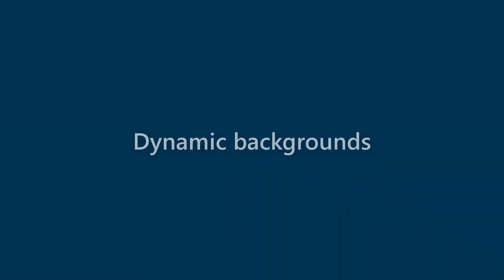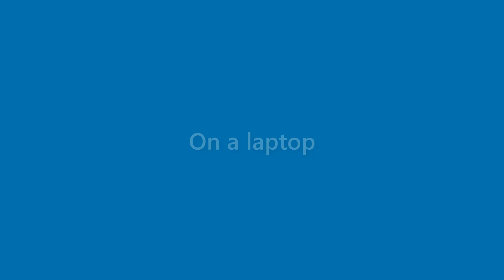Maxine Chaney - appearance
Name Look - Maxine Chaney - appearance. In this video we present "Maxine Chaney" name look and feel in various scenarios.
This video will cover:
How does "Maxine Chaney" look as a personal letterhead?
How does "Maxine Chaney" look on a business card?
How does "Maxine Chaney" look on a computer/laptop screen?
How does "Maxine Chaney" look with different background colors?
How does "Maxine Chaney" look with various fonts?